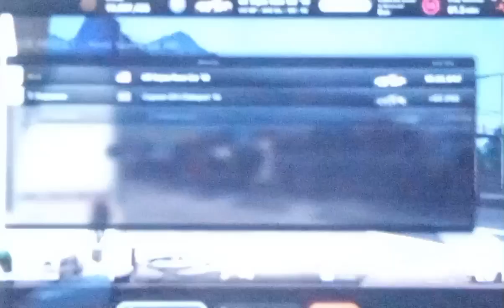Gran Turismo 7 Weekly Challenge June-week 4 Dragon Trail